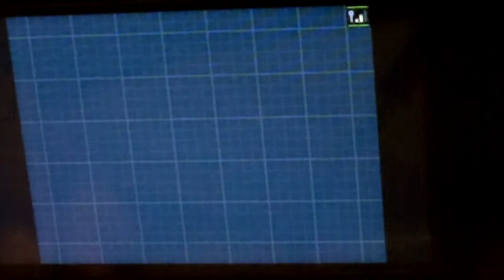b2 pt23 charles the biker